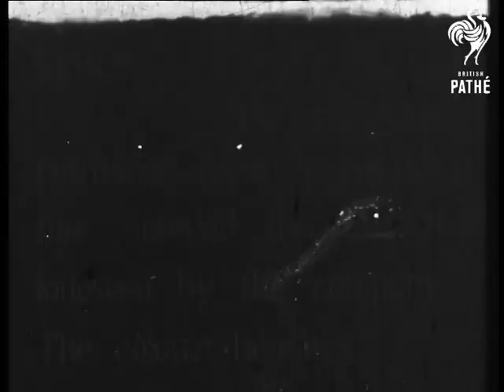The Emperor Returning From A Review Aka Kaiser Wilhelm (1913)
Title reads: "Berlin. The Emperor Returning From A Review has entered the capital followed by the company 'The Company Bearers". 1913

Berlin, Germany.

Infantry and colour bearers march before and after Kaiser Wilhelm II who rides with his officers in procession. 1911.

Kaiser with cavalry escort rides along crowd lined streets.  1911.

Kaiser on horse back, and with his officers at a military review. 1911

Kaiser informally dressed walks past elegant crowds accompanied by the Chancellor. 1913

Kaiser in shooting party in forest firing at deer and inspecting the days bag. 1912

Kaiser with his officers and with Constantine of Greece at the start of manoeuvres. 1913

Kaiser in ceremonial uniform with his officers and entering a carriage.
 FILM ID:1828.07